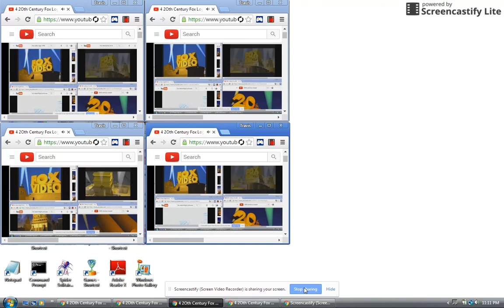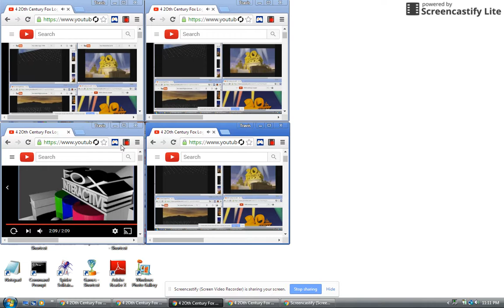16 2Oth Century Fox Logos At Once!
UNBELEVIBLE

Credit To Skyler McFadden , Zachman Awesomness II , Gregory A And Shelvy Ritter For All These Logos.